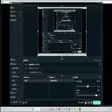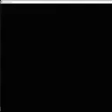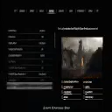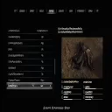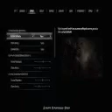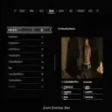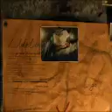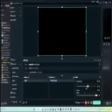The recording went all kinds of wrong | Resident Evil 4 (Demo)